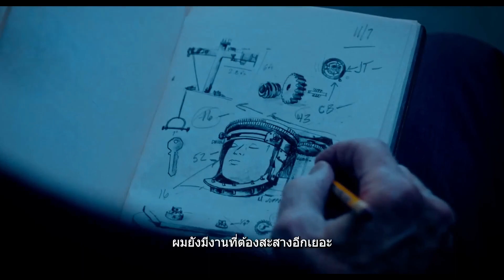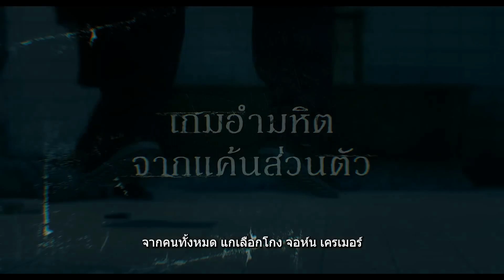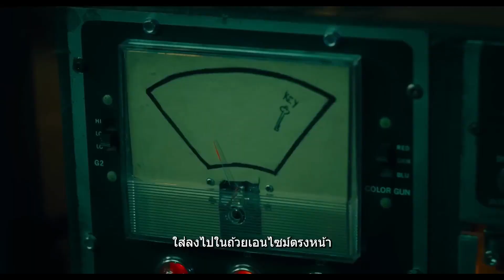Saw X | ซอว์ เกมต่อตาย..ตัดเป็น | ตัวอย่างแรก (2023) [ซับไทย]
Saw X | ซอว์ เกมต่อตาย..ตัดเป็น | ตัวอย่างแรก (2023)

ภาพยนตร์ เรื่อง Saw X (2023) ซอว์ เกมต่อตาย..ตัดเป็น

ระหว่างเหตุการณ์ของ 'Saw' และ 'Saw II' จอห์น เครเมอร์ที่ป่วยและหมดหวังเดินทางไปเม็กซิโกเพื่อรับกระบวนการทางการแพทย์ที่เสี่ยงและทดลองโดยหวังว่าจะรักษามะเร็งของเขาได้อย่างมหัศจรรย์ - เพียงเพื่อจะค้นพบว่าการผ่าตัดทั้งหมดเป็นการหลอกลวงเพื่อฉ้อฉล อ่อนแอที่สุด ด้วยจุดประสงค์ใหม่ ฆาตกรต่อเนื่องที่น่าอับอายจึงกลับมาทำงานของเขาอีกครั้ง พลิกสถานการณ์ของนักต้มตุ๋นด้วยวิธีการอันเป็นเอกลักษณ์ของเขาผ่านกับดักที่ชั่วร้าย บ้าระห่ำ และแยบยล

ขอบคุณมากสำหรับการรับชม!